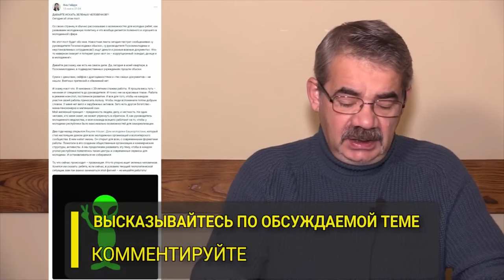"Криминал команды Х". Фрагмент "Открытой Политики" от 18.11.23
"Криминал команды Х"